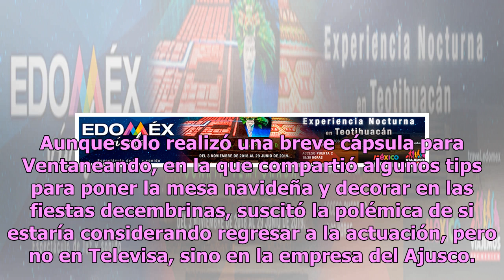¿Traición? Yadhira Carrillo regresaría a la televisión por la puerta grande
Yadhira Carrillo impactó a sus admiradores luego de que apareciera en un reconocido programa de espectáculos, pues suscitó la polémica de que podría volver a la televisión por la puerta grande. En 2007, Yadhira Carrillo se alejó de la farándula tras protagonizar exitosas telenovelas como La otra, Am...